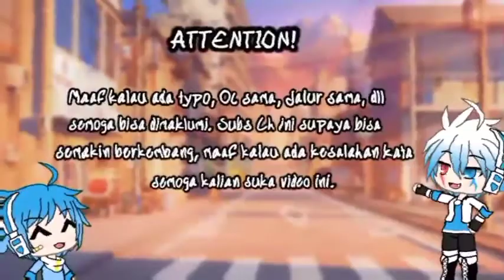Saat di perbatasan antara surga dan neraka //gacha life 🇮🇩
Ib: all & @Aira Carlo

Moga terhibur♥️♡+:｡.｡ - ｡.｡:+♡♥️

Jangan lupa
࿇Komen
Tekan tombol lonceng nya

 Domo arigatogozaimashita